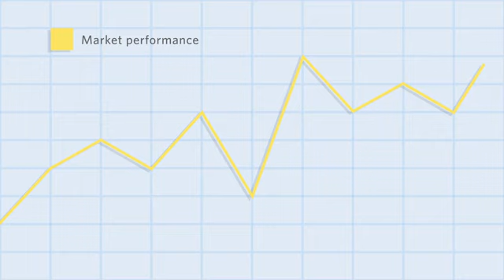How do I invest in the markets with Market Linked GICs?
CIBC Market Linked GICs allow you to invest in the market with peace of mind.  They offer greater potential returns than regular GICs, while keeping your principal safe. Learn more.